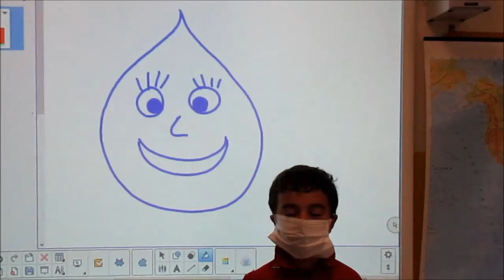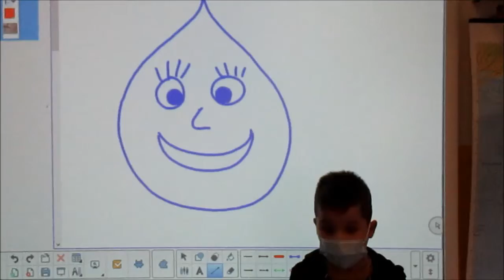RISPARMIAMO L'ACQUA INSIEME